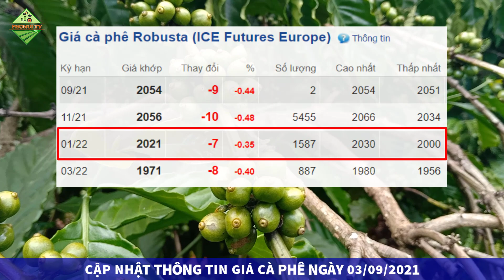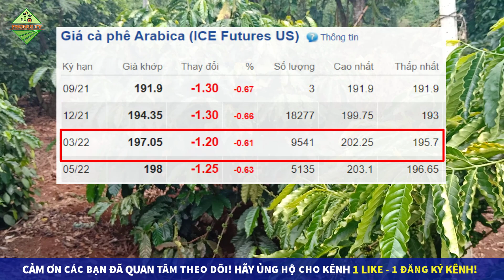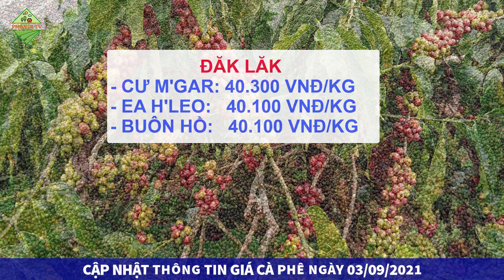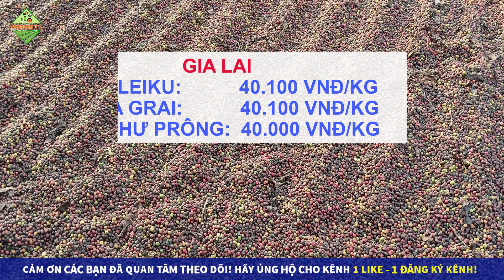Giá cà phê hôm nay ngày 3/9/2021|Giá cà phê giảm trở lại không theo đà giảm Robusta sàn London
👉 Bản tin giá cà phê hôm nay ngày 3/9/2021 được chúng tôi cập nhật chi tiết giá cà phê trên hai sàn phái sinh trên thế giới và giá cà phê trong nước tại các vùng trồng cà phê trọng điểm khu vực Tây Nguyên và miền Nam. Giá cà phê chi tiết tại các địa phương như Đắk Lắk, Gia Lai, Kon Tum, Đắk Nông, Lâm Đồng, Đồng Nai, Bình Dương...